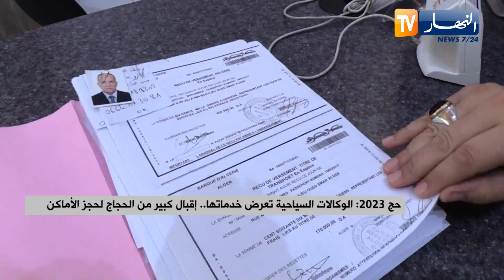الوكالات السياحية تعرض خدماتها.. إقبال كبير من الحجاج لحجز الأماكن